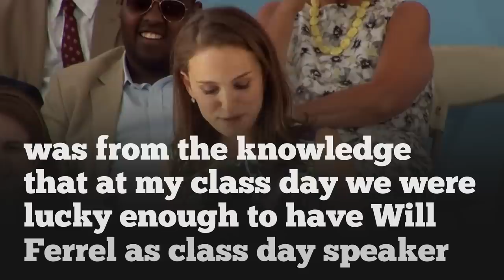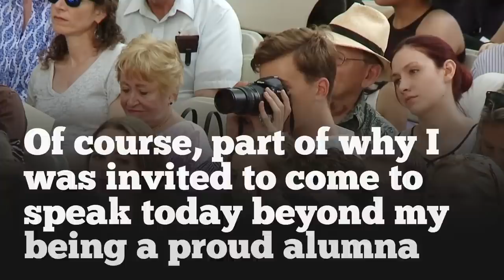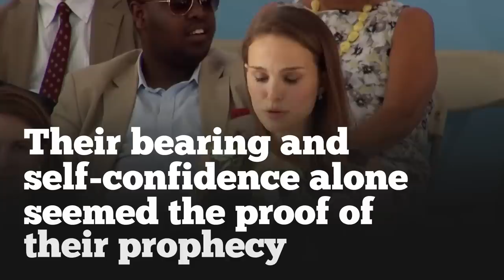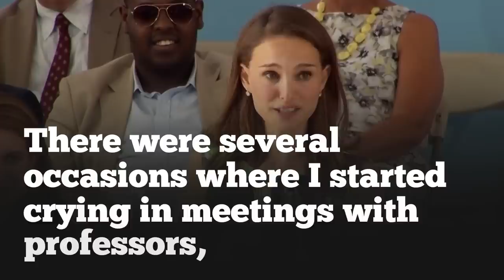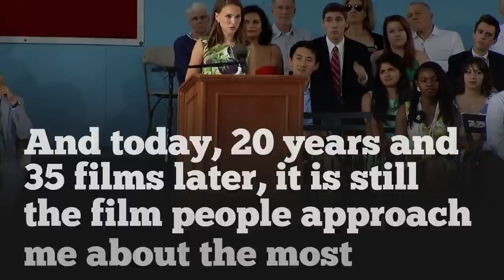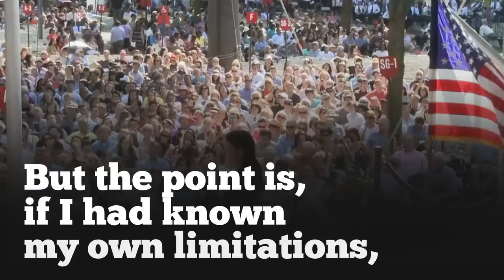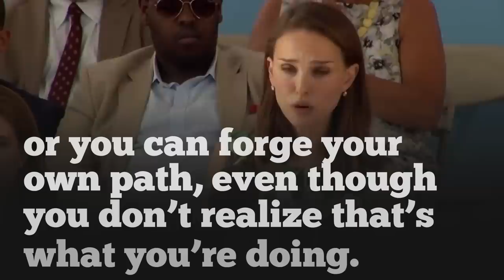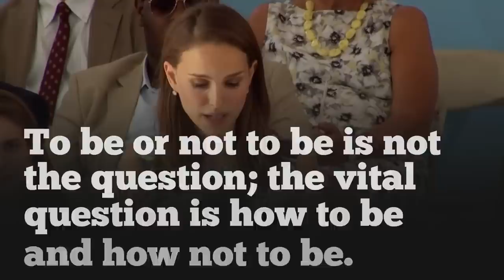ENGLISH SPEECH | NATALIE PORTMAN: Don’t Doubt Yourself (English Subtitles)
Learn English with Natalie Portman at Harvard Commencement Speech in 2015. Natalie is an Academy Award-winning actress, film actress, producer, and director with dual Israeli and American citizenship. “It’s a cliché because it’s true — helping others ends up helping you more than anyone. Getting out of your own concerns and caring about someone else’s life for a while reminds you that you are not the center of the universe.” - Watch with big English subtitles.

1)This video has no negative impact on the original works (It would actually be positive for them)
2)This video is also for teaching purposes.
3)It is not transformative in nature.
4)I only used bits and pieces of videos to get the point across where necessary.